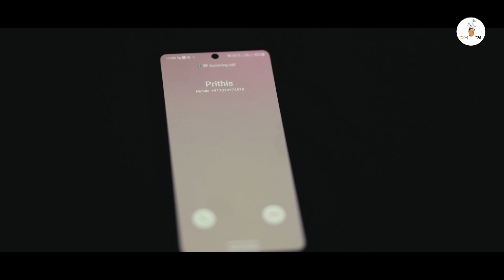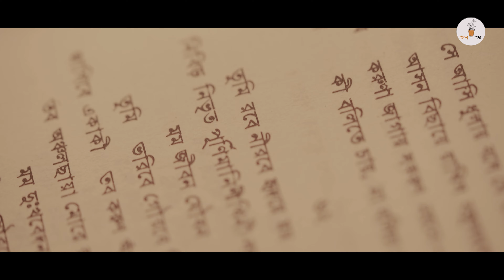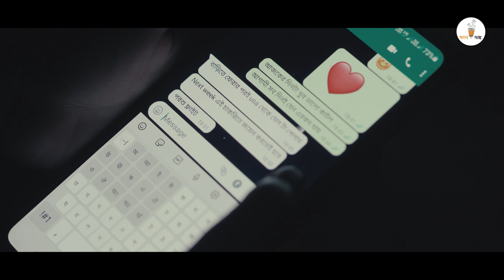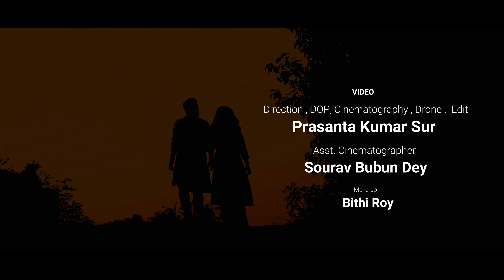তুমি রবে নীরবে -Tumi Robe Nirobe || Rabindra Sangeet || Indira || Official Video Song || Gan Goppo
"Love is an endless mystery, because there is no reasonable cause that could explain it". Presenting to you our latest cover Song "Tumi Robe Nirobe".This contemporary version is sung by Indira Bhattacharyya.

Tumi Robe Nirobe x Indira Bhattacharyya

Song:-Tumi Robe Nirobe
Singer:-Indira Bhattacharyya
Lyrics:-Rabindranath Tagore
Composition:-Rabindranath Tagore
Arrangement & Programming:-Tabun
Recording & Mixing:-Mrityunjoy Das
Guitar:-Sourav Mondol
Studio:-Crossfade

Video Credit:-
Cast:-Dipak Mitra & Indira Bhattacharyya
Make Up Artist:-Bithi Roy
Creative:-NEEL Art work
Cinematography & Edit:-Prasanta Kumar Sur
Asst. Cinematography:-Sourav Bubun Dey
Direction,Drone & Dop :-Prasanta Kumar Sur
Story :- Indira Bhattacharyya

Listen to "Tumi Robe Nirobe" by INDIRA BHATTACHARYYA" on Your Fav Music Streaming App

* ANTI-PIRACY WARNING *
This content is Copyright to Gan Goppo production House. Legal action will be taken against those who violate the copyright of the following material presented.

Special Thanks To :- Suvankar Mondal, Chayan Chakraborty, Malabika Ghosh, Amit Guin

If you want to any kind of music promotion,